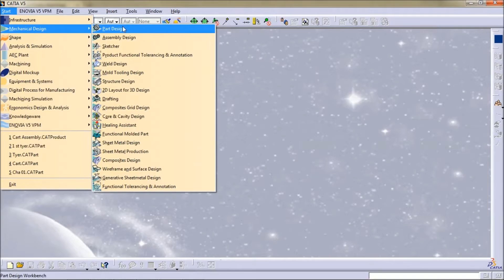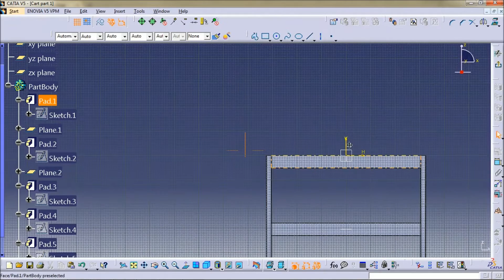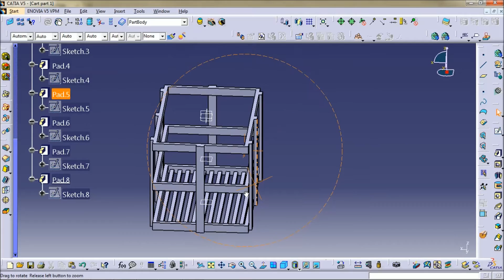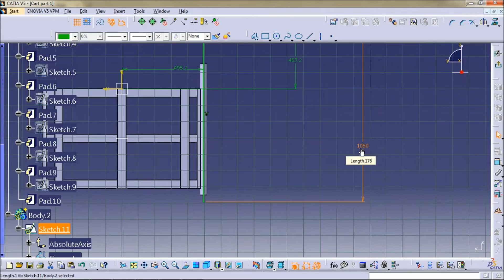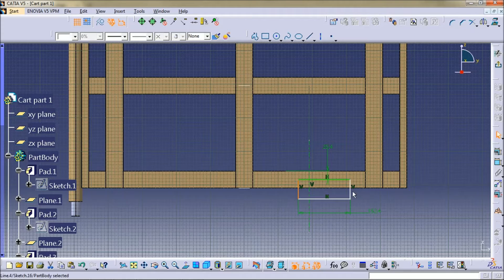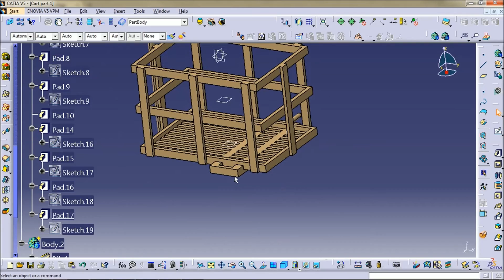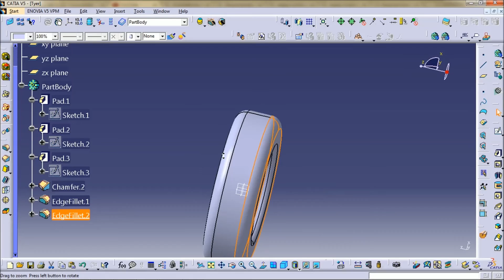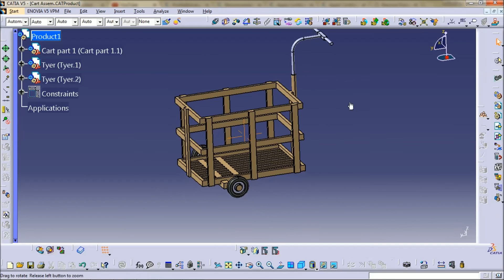CATIA V5/V6 tutorial | CART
Here is anothere tutorial for CATIA designers, this is the material handling Cart Model design Hope you like it.